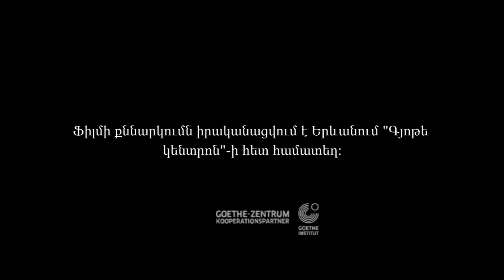''Abschied von Gestern'' Ֆիլմի Քննարկում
Ռեժիսոր Վարդան Դանիելյանի հետ քննարկում ենք գերմանացի ռեժիսոր Ալեքսանդր Քլուգեի / Alexander Kluge
''Abschied von Gestern''
ֆիլմը
Ֆիլմի քննարկումը իրականացվում է Երևանում "Գյոթե կենտրոն"-ի հետ համատեղ: